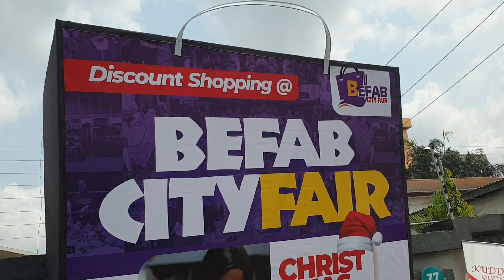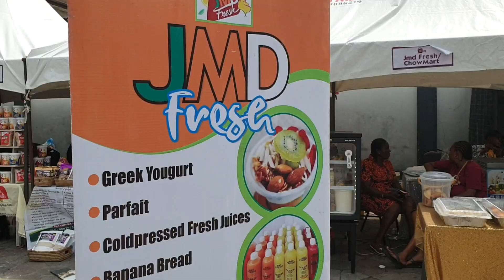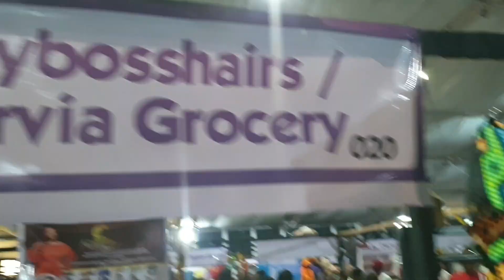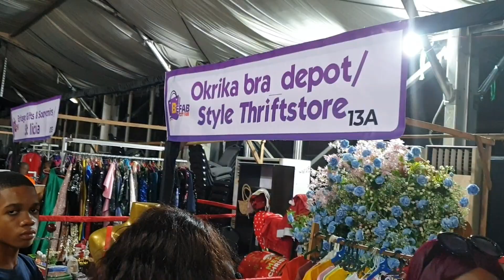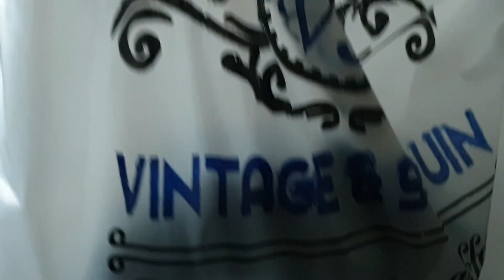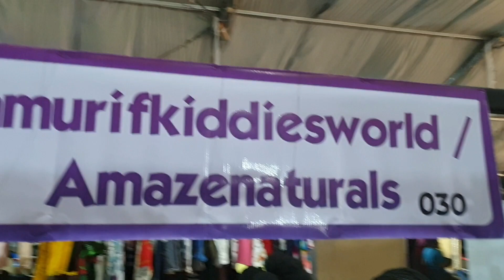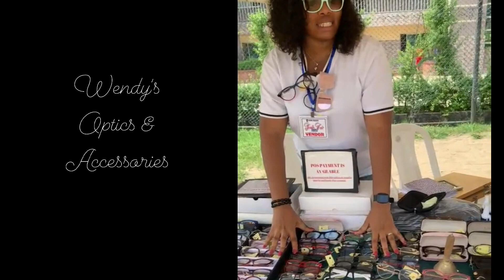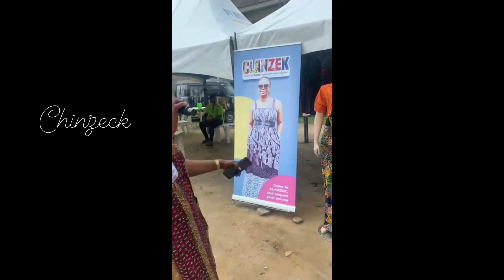Befab City Fare Redirects Vendor Activities in PHC.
Amazing Wonders found in what women can do when they put their minds to it.
Join us as we explore first hand the Befab City fare that is currently rocking the boat of vendors here in phc.
Lets continue the conversation of how to better the shopper to vendor relation in business.